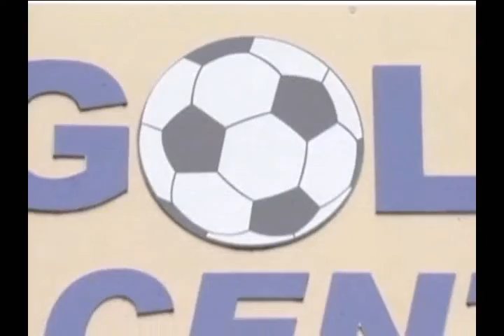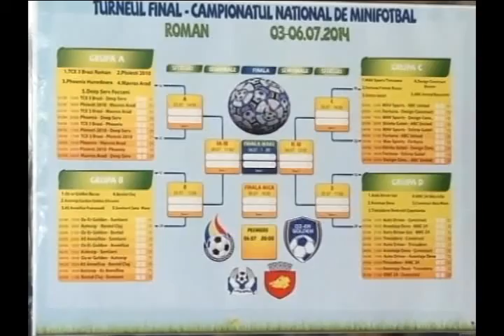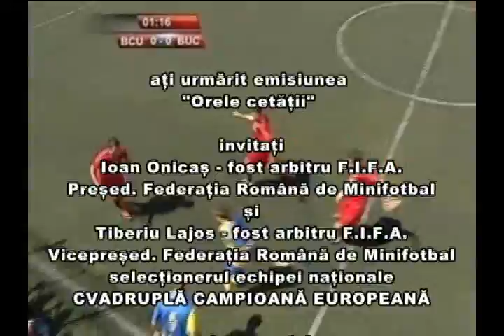Roman, capitala minifotbalului (3-6 iulie 2014)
Un dialog cu președintele, respectiv vicepreședintele Federației Române de Minifotbal, ultimul fiind și selecționerul reprezentativei României, cvadruplă campioană europeană la minifotbal.